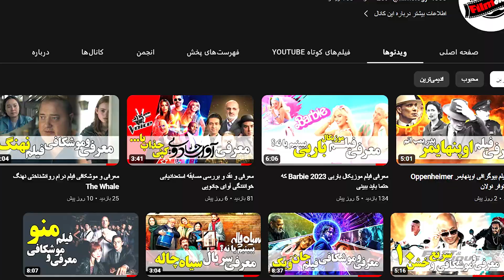معرفی فیلم مارولی ها The Marvels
سینمای مارول سال هاست که دنبال جذب حداکثر مخاطب برای فیلم های خودشه و با انتشار اولین قسمت تو مرد آهنی تونست موفقیت های خوبی هم به دست بیاره
یکی از فیلم های مارول که امسال قرار منتشر بشه و خیلی هامون منتظرشیم فیلم مارولز The Marvels هست
من می خوام فیلم مارولی ها براتون معرفی کنم و ببینیم قرارِ تو این فیلم چه اتفاق هایی بیافته
حتما تا آخر ویدئو همراهم باشین و نظرتون راجب فیلم های دنیای مارول بهم بگین